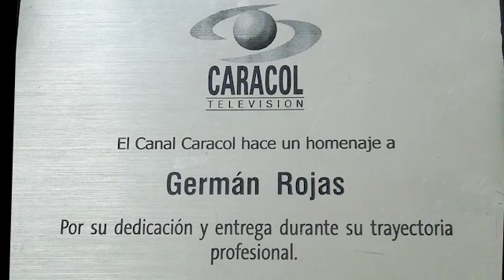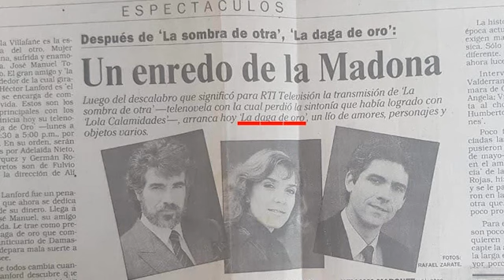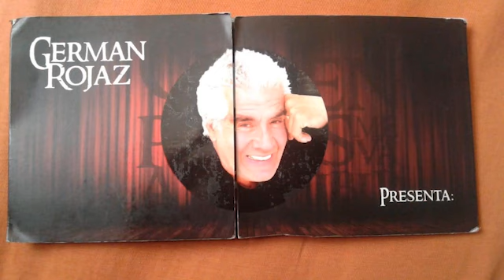Quien Put@s Me Va a Escribir con el patrocinio de producciones Estudio 36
Este es mi monologo, acoplado para radio, el vídeo es un compendio de grabaciones sobre la obra actuada en vivo, espero que la disfruten, un abrazo